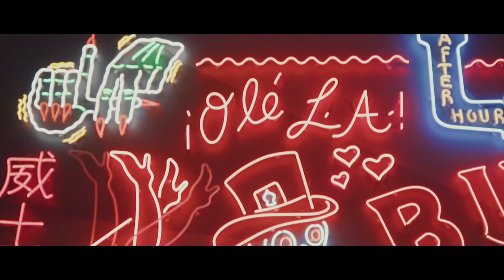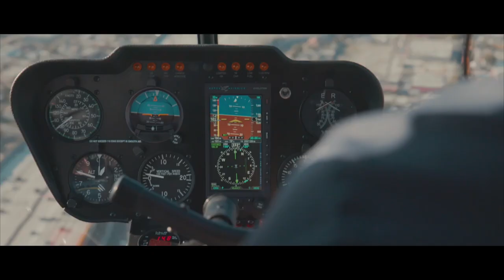5 Days with Favre-Leuba Watches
What Can You Do in a Week? Favre-Leuba takes you on a five-day adventure in Los-Angeles. What can you do in that time? Plenty! And your perfect companion on any of those adventures - a Favre-Leuba timepiece. Either it's a day of hiking, diving, exploring the heights in a helicopter or just a relaxed drive.